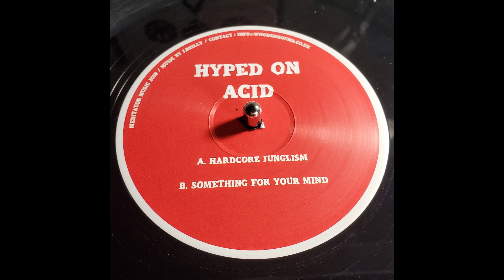Hyped On Acid - Hardcore Junglism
Hyped On Acid - MEDITATOR004
Meditator Music 2019 - A1